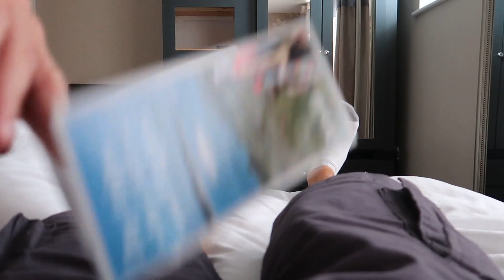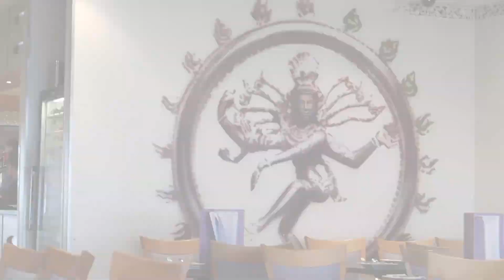A TRIP TO FALMOUTH & PERRANPORTH BEACH | TRAVEL VLOG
ABOUT US

PATRONS - THANK YOU TO EVERYONE OF OUR PATRONS FOR YOUR AMAZING SUPPORT

LICENSES